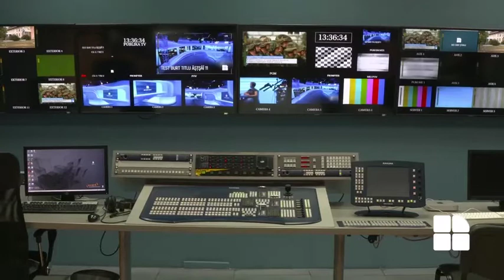PUBLIKA. AICI SUNT ȘTIRILE! Descoperă noua televiziune de știri a Moldovei